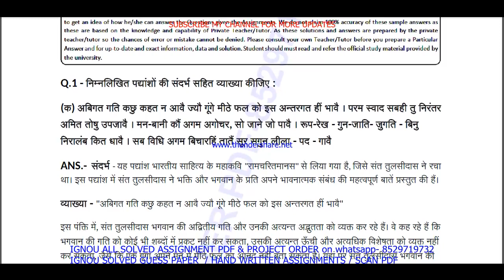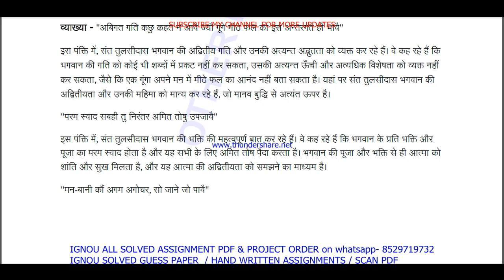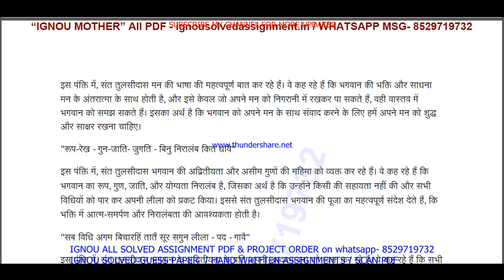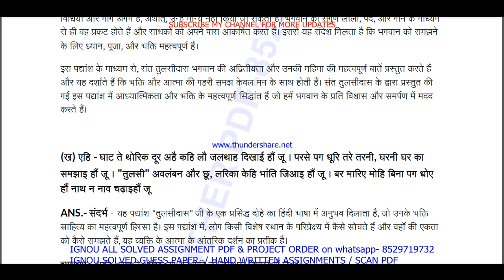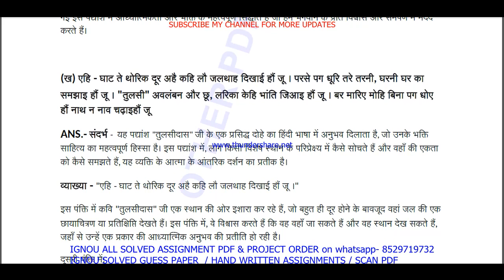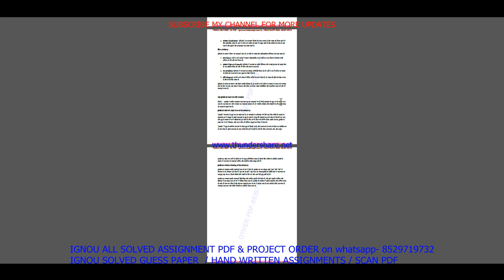EHD 02 solved assignment 2023-24 in Hindi / ehd 02 solved assignment 2024 / ignou ehd 02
ehd 02 assignment 2023-24 in Hindi,
ehd 02 solved assignment in Hindi,
ehd 02 solved assignment 2023-24 in Hindi,
ehd 02 assignment 2024 in Hindi,
ehd 02 solved assignment 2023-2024,
ehd 02 solved assignment 2023-24,
ehd 02 assignment 2023-24,
ehd 02 solved assignment 2024,
ehd 02 assignment 2024,
ehd 02 solved assignment,
ehd 02,
ehd02,
ehd 2 solved assignment 2023-24,
ehd 2 solved assignment in Hindi,

ignou BA solved assignment 2023-24,
ehd 02 solved assignment in Hindi 2023-24,

ehd 02 ignou assignment,
ignou ehd 02 solved assignment,

ehd 02 solved  assignment pdf download,
ehd 2 solved assignment,
ehd 2,
ehd2,
ehd 2 assignment 2023-24,
ehd 2 assignment 2023-24 in Hindi,
ehd 2 solved  assignment pdf download,
ehd 2 solved assignment 2023-24 in Hindi,
ignou ehd 2,
ehd 2 solved assignment 2024,
ehd 2 assignment 2024,
ehd 2 assignment 2024 in Hindi,
ehd 2 ignou assignment,
ignou ehd 2 solved assignment,
ignou solved assignment 2023-24,
ignou ehd 02,

ignou BA assignment 2023-24,
BA assignment 2023-24 in Hindi,
BA solved  assignment pdf download,
ignou BA solved assignment 2023-24 in Hindi,
ignou BA,
BA solved assignment 2024,
ignou BA assignment 2024,
ignou BA solved assignment,

ignou,

ehd 02 solved assignment 2024 in Hindi,
ehd 02 handwritten assignment pdf 2023-24,
ehd 02 ignou assignment with answer,
ehd 02 assignment 2023-24 solved,